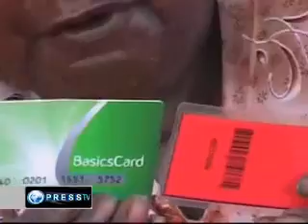Anti-gov't protests in Australia - PressTV 100213